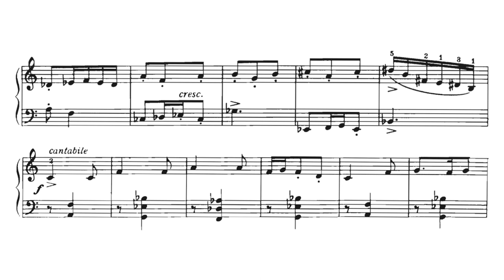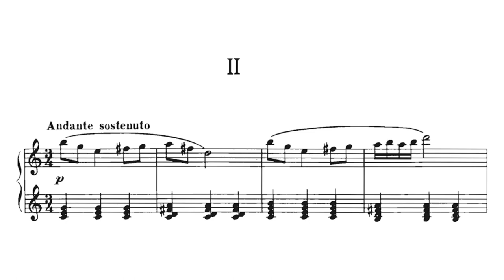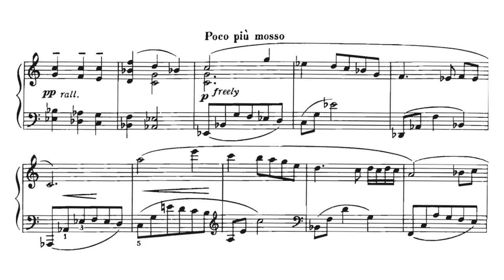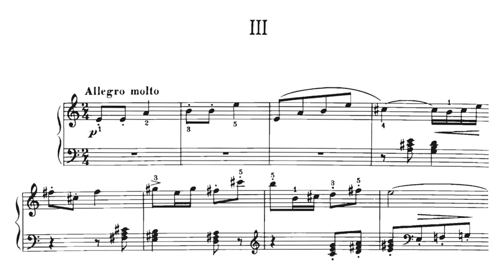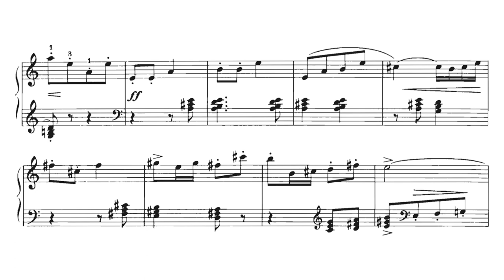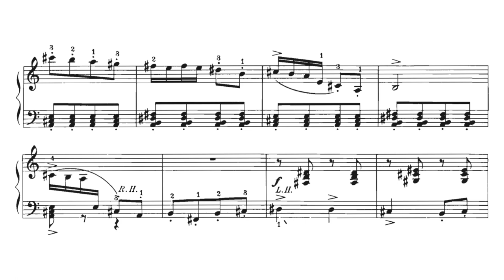Kenneth Leighton - Sonatina No.2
Kenneth Leighton's Sonatina No.2 for piano

0:00 - I. Allegro
2:04 - II. Andante sostenuto
5:33 - III. Allegro molto

piano - Margaret Fingerhut